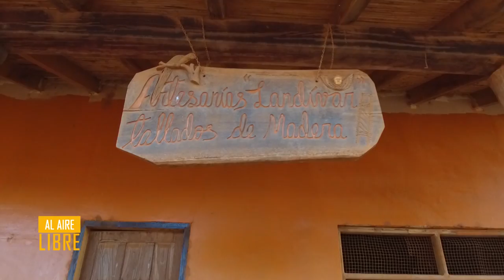AL AIRE LIBRE - SAN IGNACIO DE VELASCO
San Ignacio de Velasco se encuentra a 478km al noreste de la ciudad de Santa Cruz - Bolivia y conocimos sus destinos turísticos como La cueva del Yeso, el mirador El Cristo, la represa, su impente iglesia San Ignacio del Loyola, lugares muy hermosos llenos de historia misional y atractiva. Además vimos que aún se sigue produciendo la jalea de caña con el tradicional trapiche a caballo.